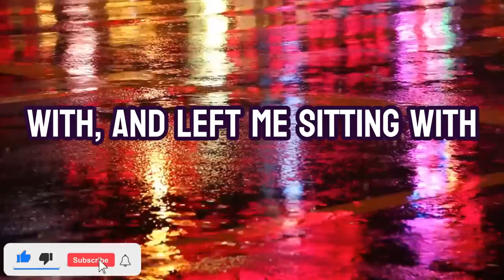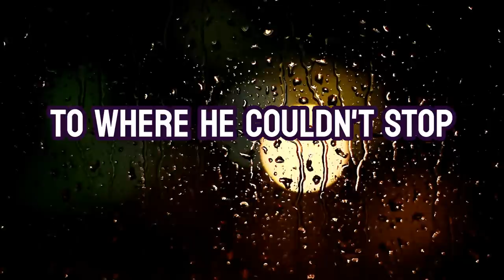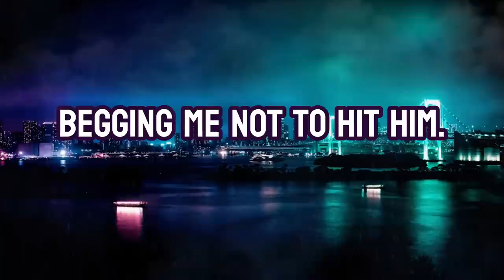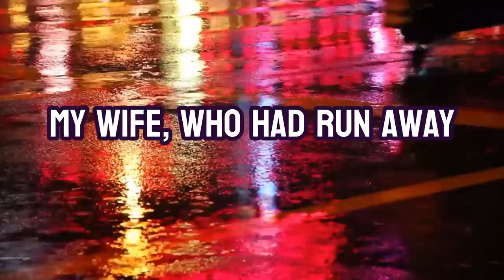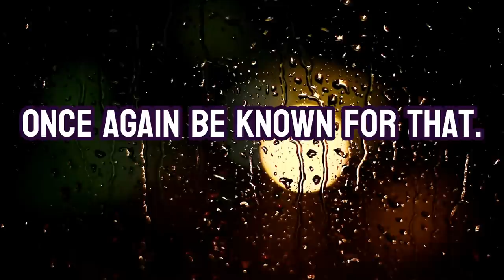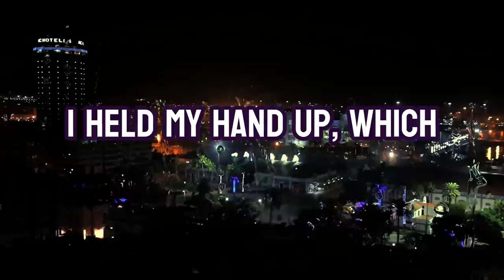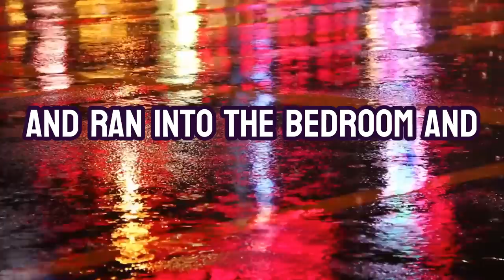I Caught My Wife Cheating with an Old Boyfriend in His Mini-van at Her Class Reunion (reddit)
➡️ My Wife Cheated So I Cheated Back and Played the Video on Date Night (reddit cheating revenge)

➡️She Slipped Up, and I Caught Her. I Beat Him Senseless, and then Kicked Her Out!

In the tangled web of relationships and deceit, one man discovers a shocking truth at his wife's class reunion. Our protagonist, stuck with a group of seemingly directionless former schoolmates, embarks on a search for his wife who mysteriously disappears from the reunion hall. As he ventures into the parking lot, he stumbles upon an utterly unexpected scene - his wife emerging from a minivan, trying to straighten her clothes, with a man who turns out to be her old flame.

Fueled by anger and disbelief, he confronts them, threatening to teach the minivan man a lesson he'd never forget. The man, terrified, tries to evade him, but our protagonist, not one to be easily fooled, finally catches him, subjecting him to a series of humiliations involving old fast food and an icy soda shower.

Returning to the reunion, he confronts his wife, showcasing his dominance, and leaves her at the party. The next morning, he serves her breakfast, luring her into a false sense of security before dropping the bombshell - he wants her out of his life, and his house.

This story, deeply engrossing, takes us on a rollercoaster ride of emotions, betrayal, and the aftermath of infidelity. It's an intense portrayal of one man's journey through anger, humiliation, and final assertion of his self-worth.